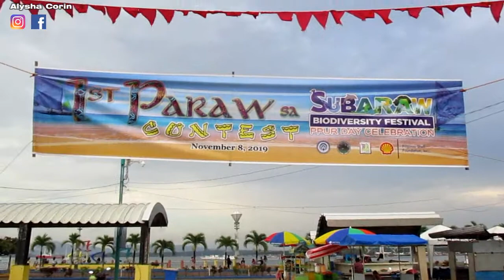Streetfood BARBECUE Mukbang 먹방 | Biking at BAYWALK Puerto Princesa City | Alysha Corin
Street foods at Baywalk Puerto Princesa City. Too much ihaw-ihaw food after biking the whole afternoon. Yaaay!

Social eating
Mukbang
อาหาร
먹기
먹방
食べる
フード
Eating show